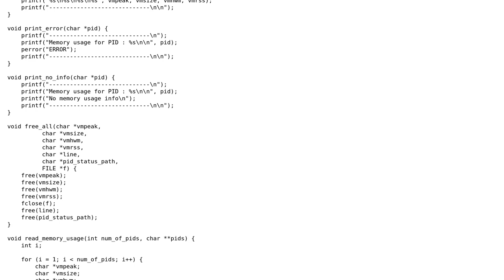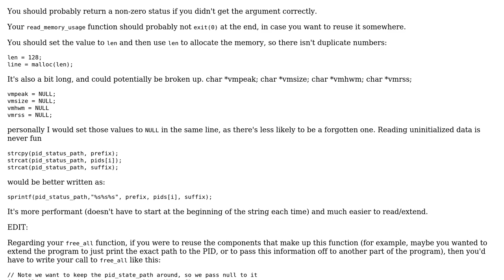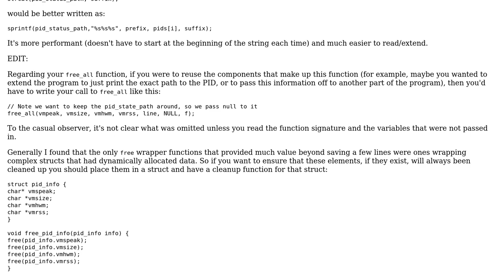Code Review: Simple program to read memory usage by PID in Linux (2 Solutions!!)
Code Review: Simple program to read memory usage by PID in Linux

With thanks & praise to God, and with thanks to the many people who have made this project possible! | Content (except music & images) licensed under CC BY-SA | Music | Images & others | With thanks to user Preston Carpenter user Pangeran Bottor user Cherubim user 200_success and the Stack Exchange Network Trademarks are property of their respective owners. You are responsible for your own actions.